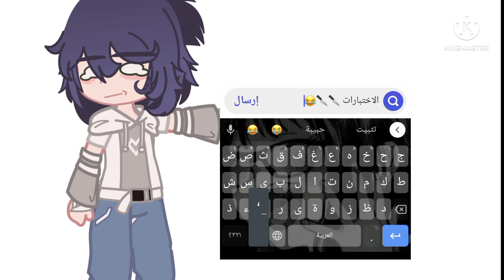الكيبورد الوحيد اللي فاهم الحياة صح🙂💔.